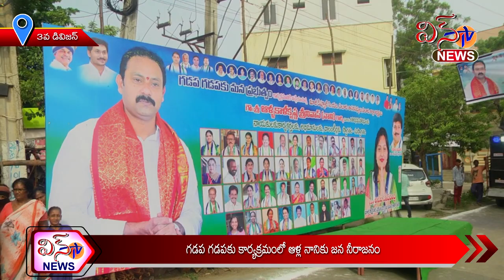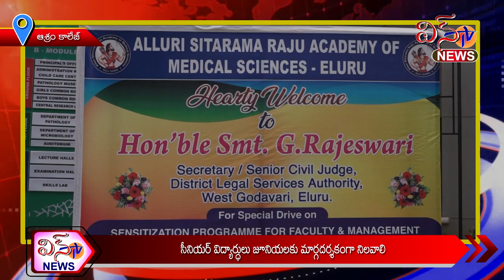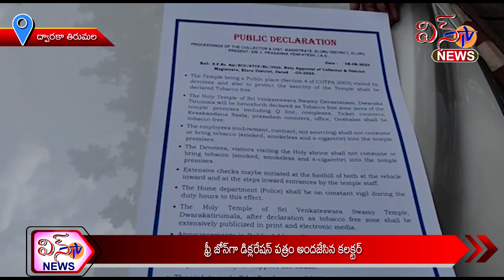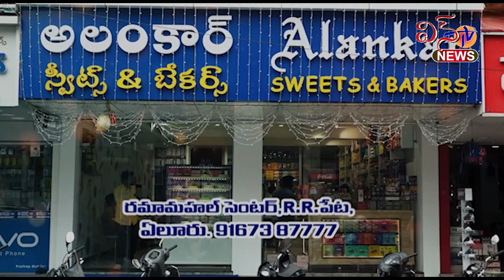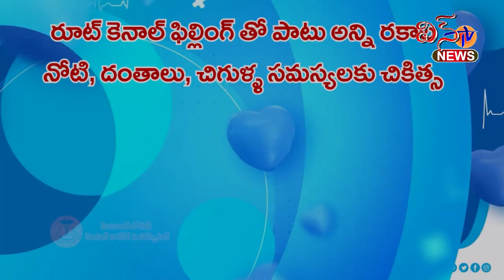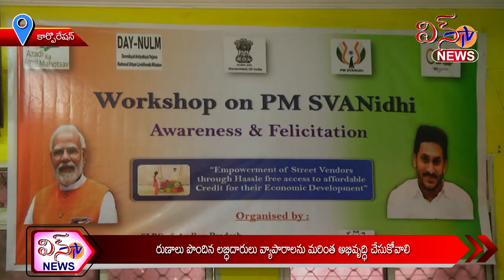WIN TV NEWS 8 8 2023